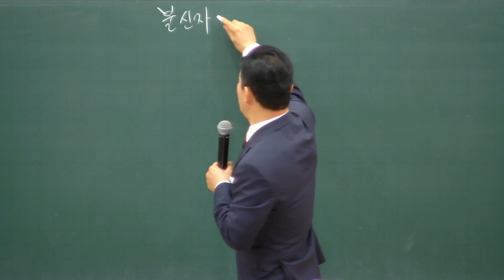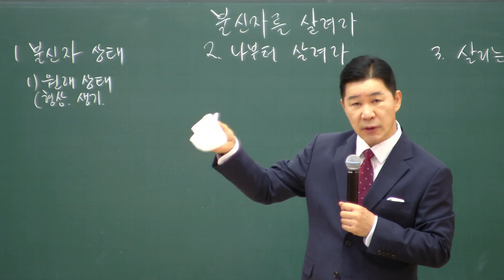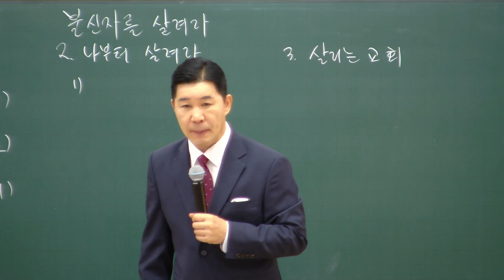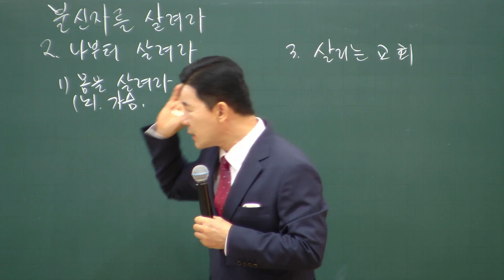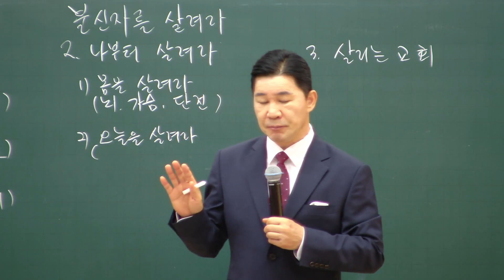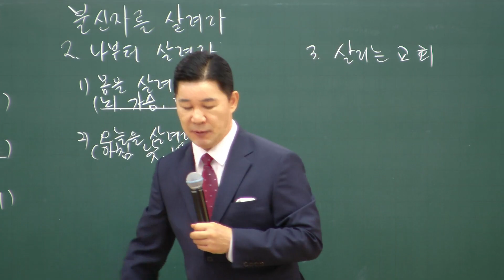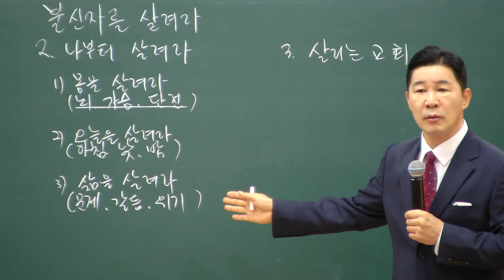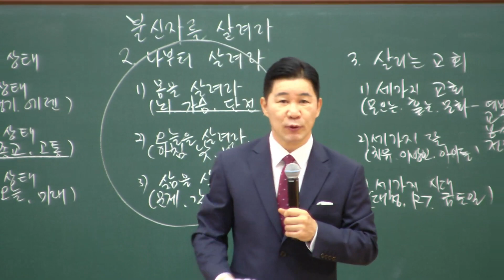2023.09.10. 다민족교회 주일 1부 「불신자를 살려라」(롬3:23)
구분 : 다민족교회 주일 1부
일시 : 2023년 9월 10일
제목 : 불신자를 살려라
본문 : 로마서 3장 23절
설교 : 류치영 목사